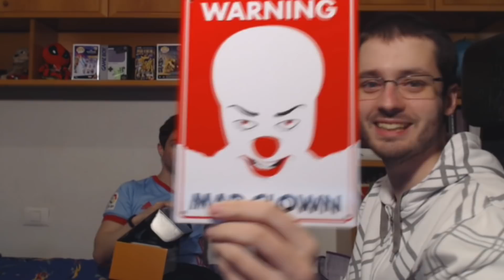WOOTBOX OCTUBRE - ME HE ENAMORAO!! UNBOXING EPICO!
Bienvenidos al nuevo video de unboxing de la WOOTBOX de Octubre!
Si quereis echarle un ojo porque os gusta algo de la caja , aqui teneis el link!!

Bueno bueno , bueno gente . Hoy os traemos un nuevo unboxing de Wootbox. Como es halloween , en wootbox le hacen un pequeño homenaje a esta epoca del año y nos trae cosas relacionadas con dichas fechas .
Dejadnos en comentarios lo que mas os haya gustado :D